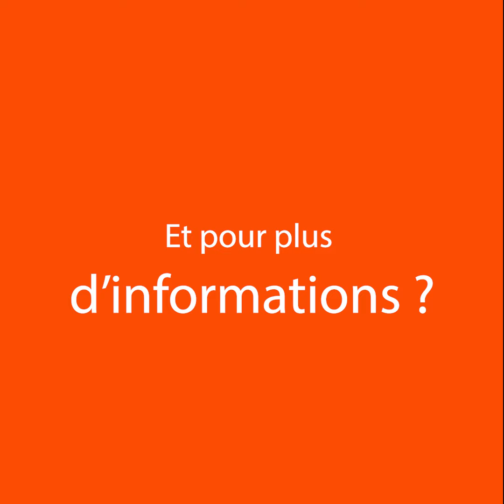Les podcasts d'Annie #28 - Les travailleurs indépendants